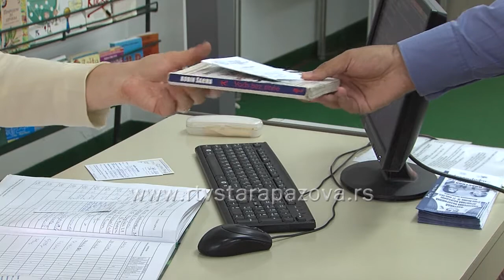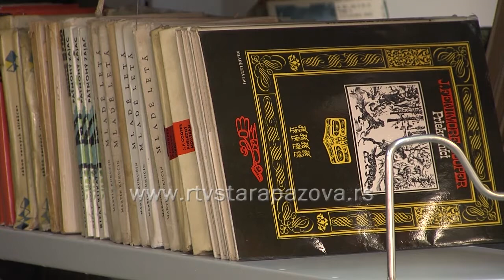Vraćaju li čitaoci knjige na vreme?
Iako većina članova biblioteka na vreme vraća pozajmljene knjige,  postoje i oni koji godinama zadrže pozajmljena dela. Proveravali smo vraćaju li čitaoci staropazovačke biblioteke knjige na vreme i kako se nadležni bore protiv nesavesnih čitalaca.